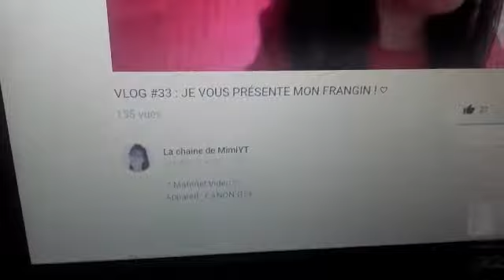ENCORE LES PIEDS DANS L'EAU ?? 🌊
♦ VLOG du 15 et 16 Janvier
Encore une semaine de pluie et de neige prévue sur les deux Savoies. On surveille de près le petit ruisseau qui coule pas loin de la maison...

♥ I N S T A G R A M:
   7alamaison73

♥ S N A P C H A T:
   7 à la maison